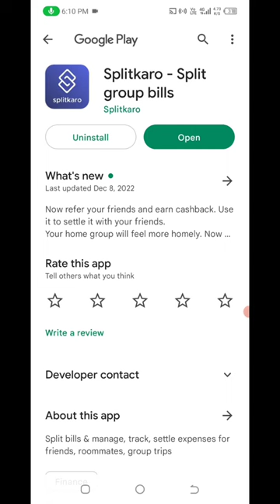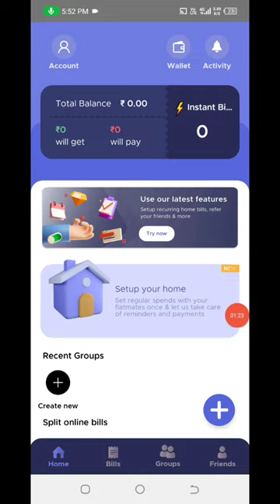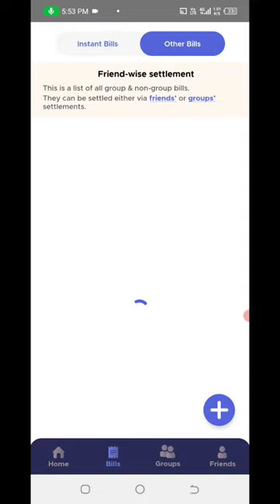🤑Today New Campaign Loot Offer 35₹+35₹+35₹ Instant Paytm Cash || Tasks💰Campaign BUG|| New Paytm app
yah camping loot khatm ho gaya hai dusra camping loot active hai uska video ka link

earning app
2022 best self earning app
earning loot
earning trick
campaign loot
tech nobita
new earning loot offer today
miss call loot today hindi
recharge offers
today free paytm cash
new earn money app today
earning loot today
earning apps 2022
paytm new loot offer today
paytm new offer
paytm cashback offer today
instant payment cash earning app
paytm cash
new signup and withdraw app
signup and withdraw app 2022
paytm cash campaign offer today
cashwala campaign loot offer
10 rs instant pement app
signup radeem loot
aman k loot
paytm wala
technobita
b.m since 1997
best campaign loot offer today
today new best campaign loot
google tricks
miss call new campaign loot
paytm campaign
game
money
game money
10rs instant paytm cash only